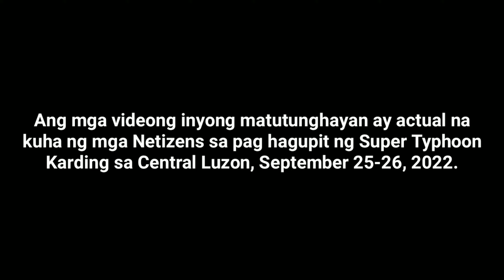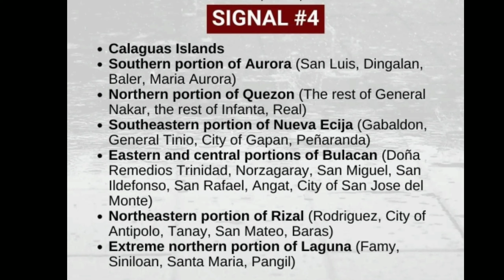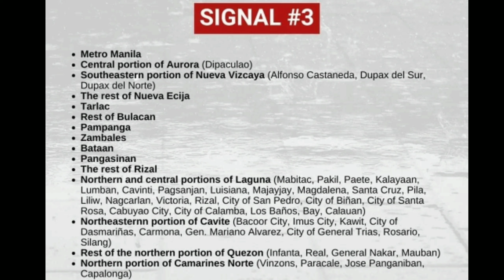BAGYONG KARDING RAMDAM NA SA BUONG LUZON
Bagsik ng Super typhoon Karding ramdam na sa buong Luzon, September 25-26, 2022. Mag ingat po ang lahat.